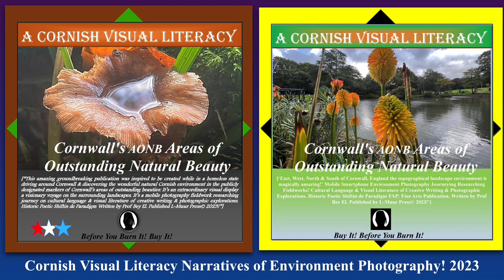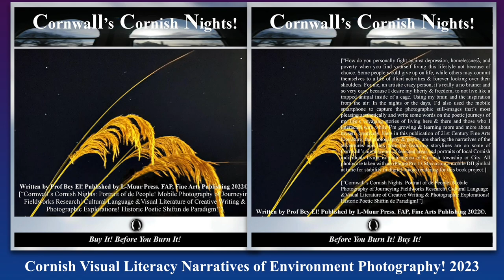Polruan Cornwall England Environment Photography Field Research!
Recent photographic fieldwork on the Cornish environment!